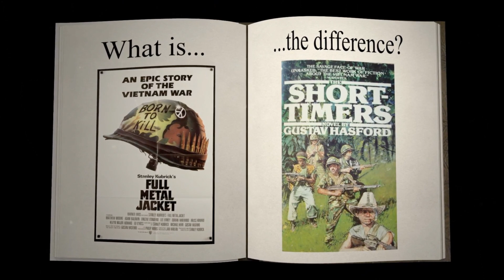Full Metal Jacket: Movie Vs Book Whats The Difference Part One (Boot Camp)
7.62 Millimeter Full Metal Jacket!! Guys there's no secret that Full Metal Jacket is my all time favorite movie. Not only do I think it is the greatest Vietnam film but the greatest film period. But what is shocking to most people is that The master work of Stanley Kubrick is actually inspired by a book. And like always today we are about to compare the differences between the two. Enjoy.

Shout out to Amazing Thumbnail and graphic design work by My friend Greg. Follow him on twitter at @gregatthedoor

All Pictures, video clips and audio are property of Warner Bros. The use of this material is legally defendable under section 107 of the copyright act of 1976 allowances made for "fair use" for purposes of criticism, comment, news reporting, teaching, scholarship, and research.